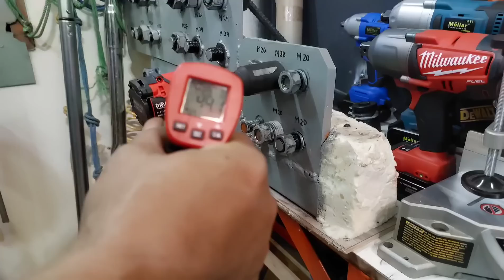VRILL Impact Driver NCS2022-racun baru telah tiba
Link Pembelian :
🛒 VINS TEKNIK

Endorsement :
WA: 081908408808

Peralatan Video Yang Di Gunakan :
1.Camera FX 30 :